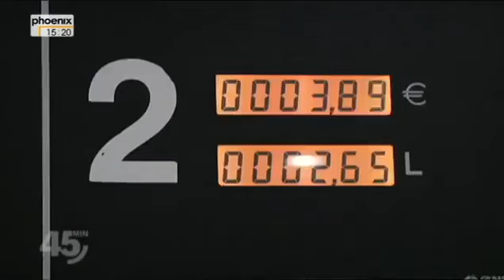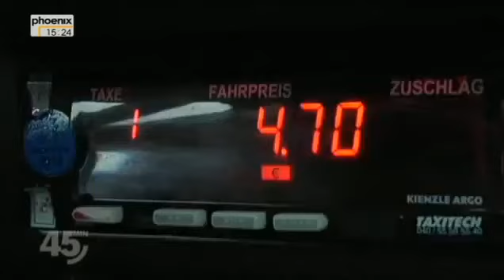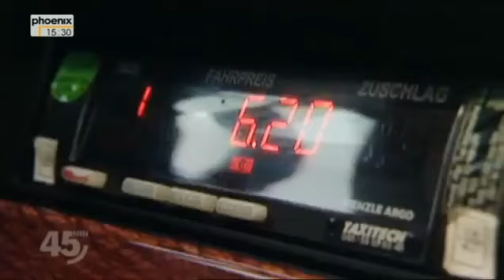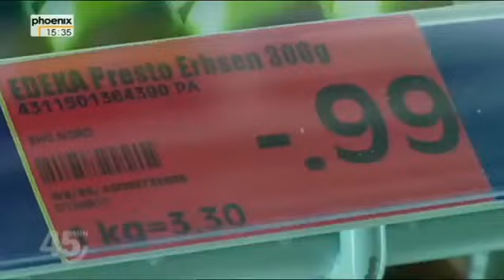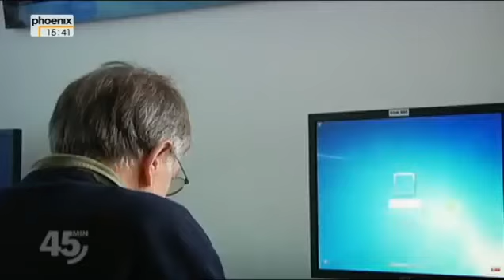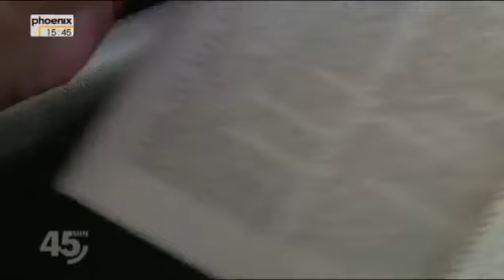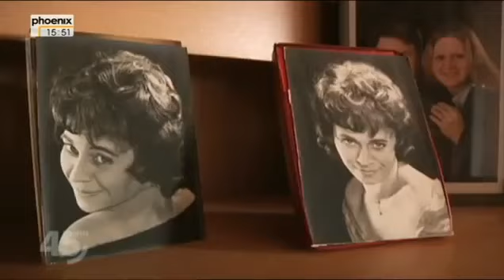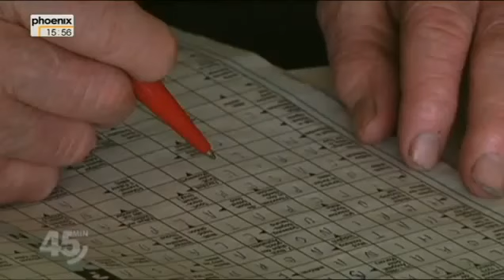Die Armuts Rentner/ Doku